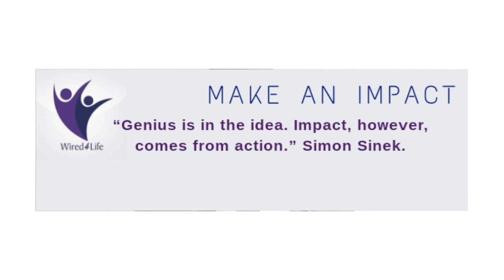BE THE CHANGE YOUR COMMUNITY NEEDS - MAKE IMPACT, MAKE YOUR LIFE COUNT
What you do makes a difference, decide what kind of difference you want to make & make it. Unleash your potential & make today count. Make a difference in someone’s life. Jesus made an impact in His community, God anointed Him with the Holy Spirit & with power & He went about doing good & healing all who were oppressed by the devil, for God was with Him (Acts 10:38; Matt 9:35). The Church is empowered with the Holy Spirit to impact communities in everysphere (Acts 1:8; Mark 1:8). Let us operate in the power & wisdom of God & make the difference in our generation. Look around you & see what impact you can make. The Kingdom of God is not just a lot of talk; it is living by God’s power (1 Cor 4:20). “Genius is in the idea. Impact, however, comes from action.” Simon Sinek;

“You are the salt of the earth; but if the salt loses its flavor, how shall it be seasoned? It is then good for nothing but to be thrown out and trampled underfoot by men. “You are the light of the world. A city that is set on a hill cannot be hidden. Nor do they light a lamp and put it under a basket, but on a lampstand, and it gives light to all who are in the house. Let your light so shine before men, that they may see your good works and glorify your Father in heaven." Matthew 5:13‭-‬16 NKJV

Declaration
Here l am Lord. Use me to make an impact in my generation, to be the light & salt in my community & a ray of hope in everysphere.

Inspired by: Matt 5:13-16.